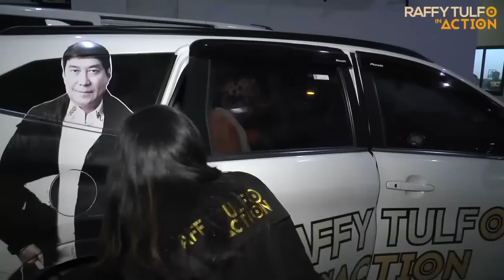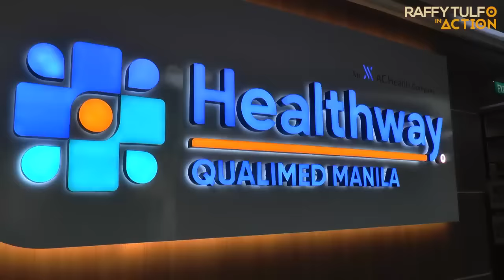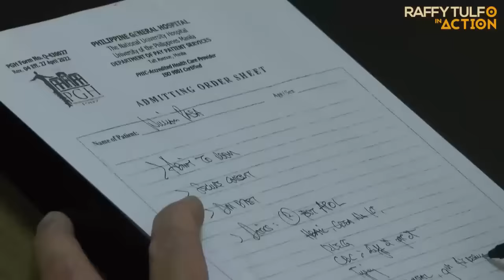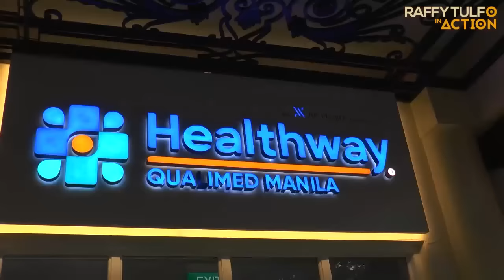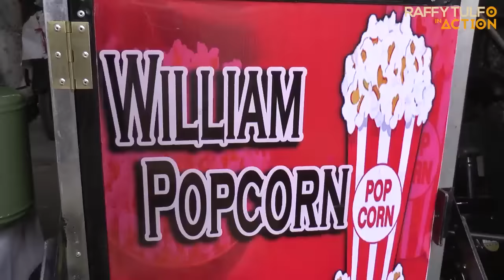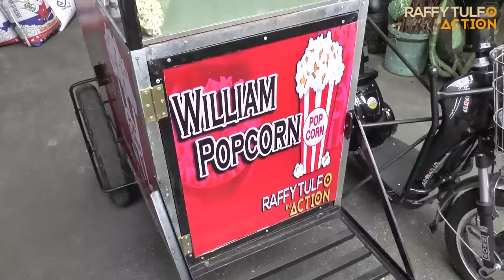POPCORN VENDOR, NABAGO NI IDOL ANG BUHAY!